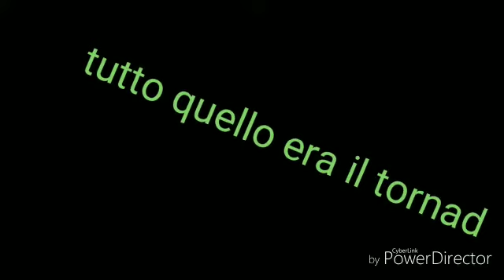Acqua park vlog e tornado